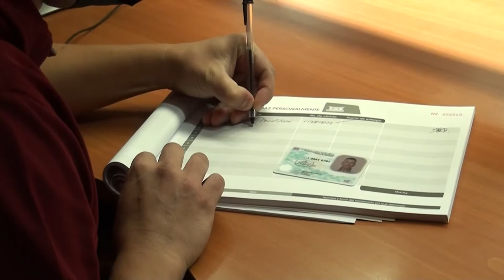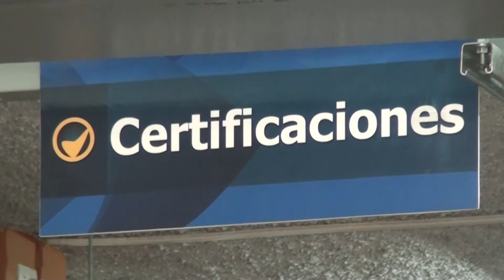TSE extendió 2 meses más vigencia de la cédula